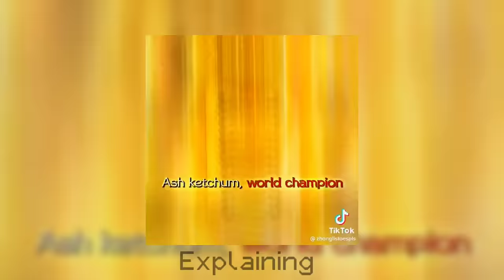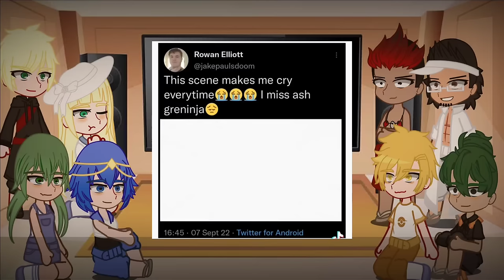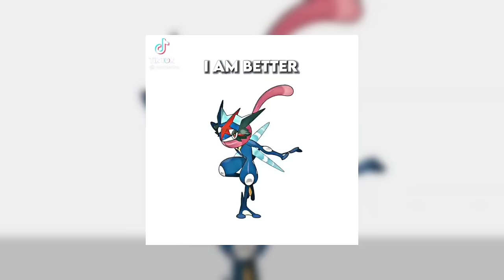Pokemon Alola Gang React to Ash-Greninja!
Gacha Club characters react 🪨 😊
I hope you enjoy my video 📸
I make for fun... Have a nice day 😘 👍

Pokemon React
Alola Reacts to Greninja
Strongest Pokemon
Ash Greninja

•| Interested in some Ror content

Greninja ^_^